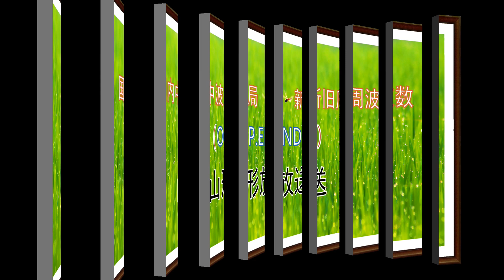山形放送 (920kHz・918kHz) OP.END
新旧共に1978年で現地録音です。
記録としてアップします。